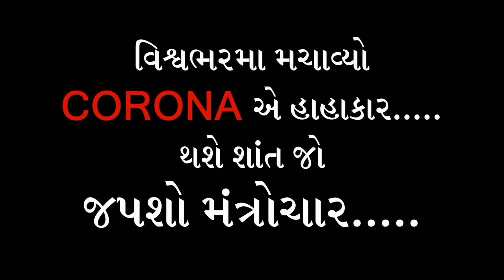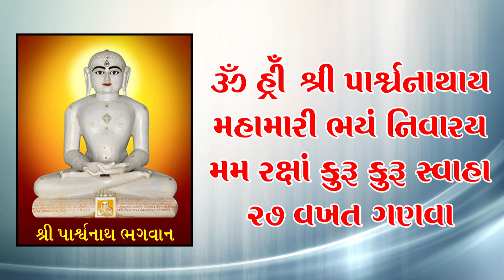CORONA - Jaap Mantrochar by Shri Narendra Nandu by Hetal Photo Art